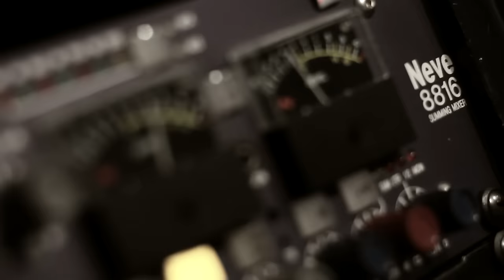Bruno & Marrone - Entrada franca (Videoclipe)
Music video by Bruno E Marrone performing Entrada franca. (C) 2011 Sony Music Entertainment Brasil ltda.